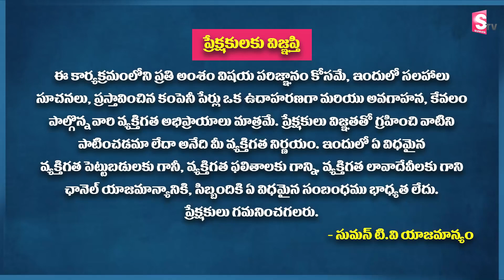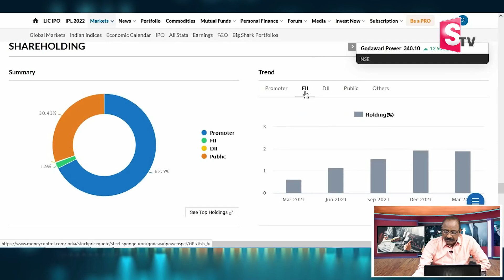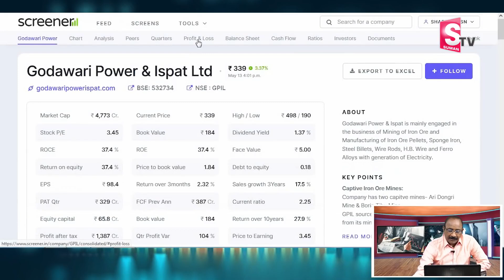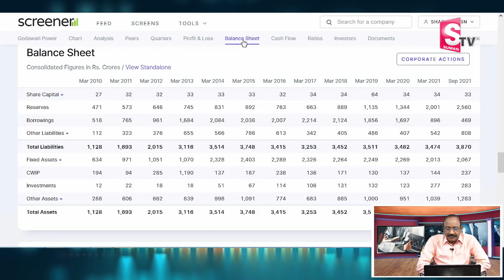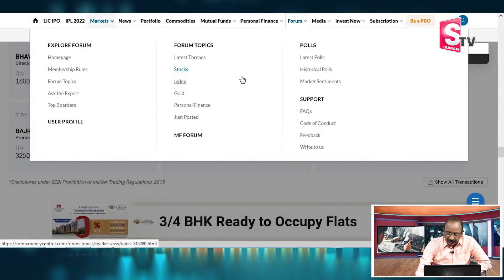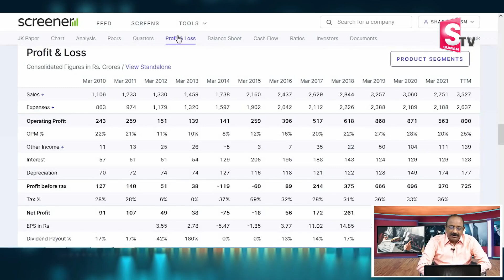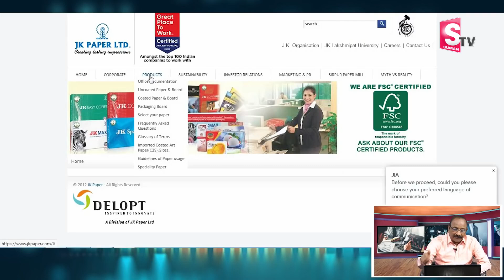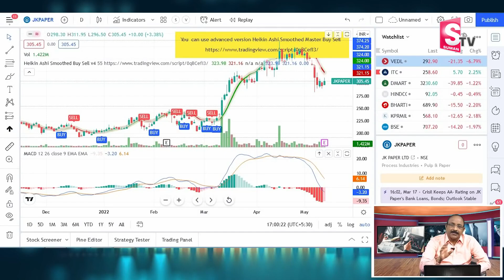Godavari Power And Ispat & JK Paper Share Analysis in Telugu | GV Satyanarayana Best Share To Buy